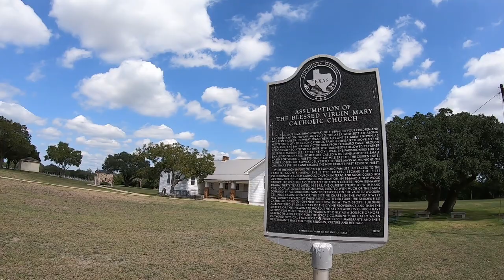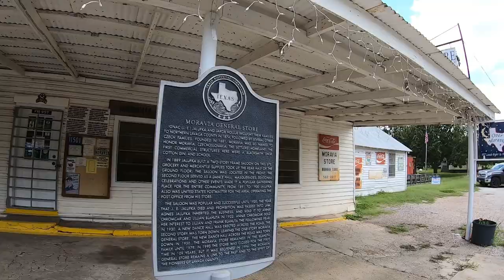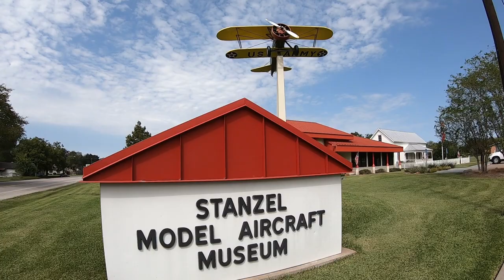The Painted Churches of Texas, The Most Beautiful (on the inside) in the State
The Painted Churches of Texas are a reminder of the architectural achievements of settlers in the late 19th century. These churches are lovely on the outside but blow you away once you open the door and look inside. Fortunately, four of them are clustered together pretty closely so that they are easily seen in a matter of a few hours. Currently the church in Ammannsville (St. John the Baptist) is only open on Monday through Thursday (8 - 5 pm). Therefore, one of those days would be optimum to visit this area.